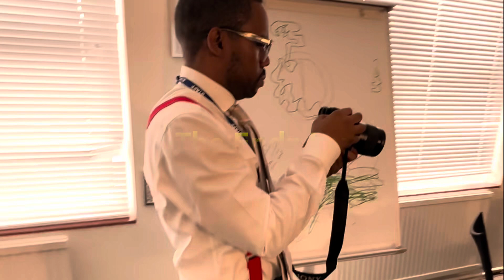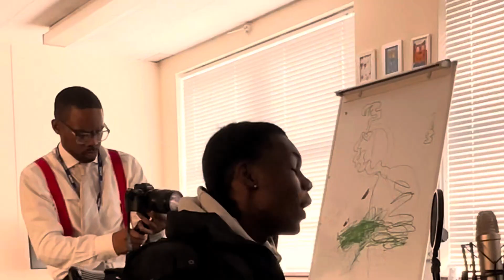Roadworks Media: From The Endz Launch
Helen Hayes MP visit us at Southwark Youth Justice Building to help us launch our project to prevent the most at risk and marginalised youths in the borough from offending and reoffending.